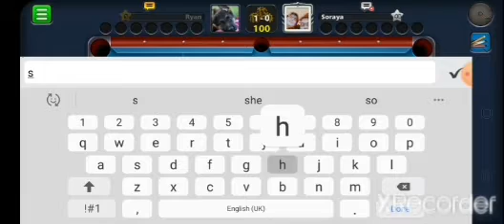8 ball pool